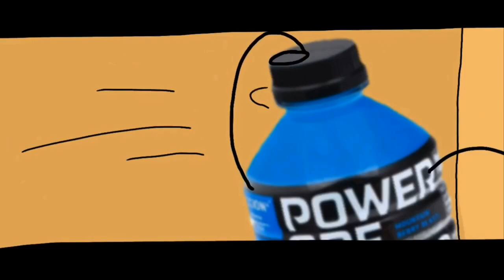BOB THE BANANA ep 3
He's back
And he's notsponsored™